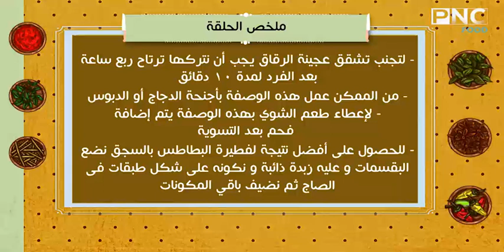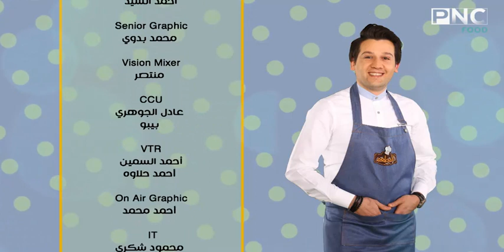الرقاق المورق وفطيره البطاطس بالسجق وفراخ فرن | محمد حامد | المطعم | pnc food